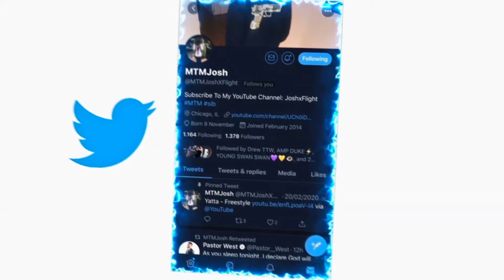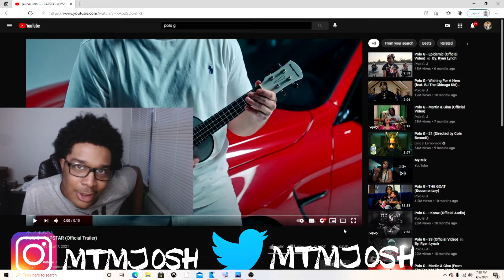Polo G - RAPSTAR (Official Trailer) REACTION!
JesserTheLazer
KSI
SoLLUMINATI
PRETTYBOYFREDO
QJB
HANKDATANK25
DEI AND JOE
DDG
WUAP TV
LOU WAUP
ZAIS
WOLFIERAPSENT
MOREWOLFIE
OPRAH SIDEVERSON
PontiacMadeDDG
PontiacMadeDDG VLOGS
Mega McQueen
Mega Mc VLOG
CASHNASTYGAMING
RICE GUM
PEWDIEPIE
LOGAN PAUL
JAKE PAUL
POUDII
LIL POUDII
PERFECTLAUGHS
KELL
ANNOYING
GEESLICE
THE BOOK OF SWANTE
LAWTWIZ
WORLDSTARHIPHOP
2000
Polo G - RAPSTAR (Official Trailer)